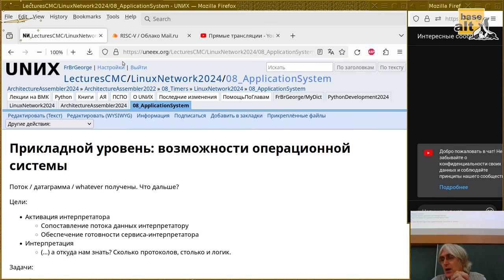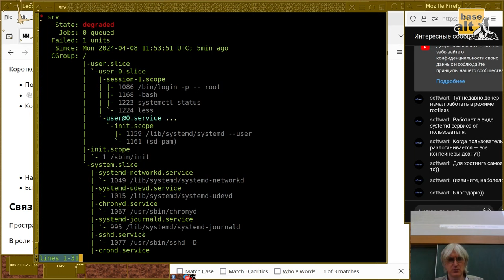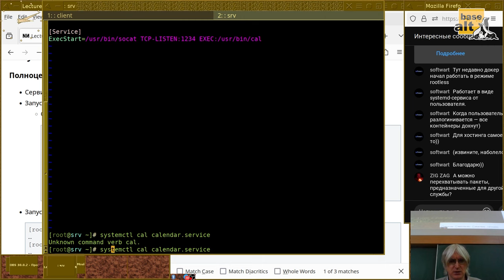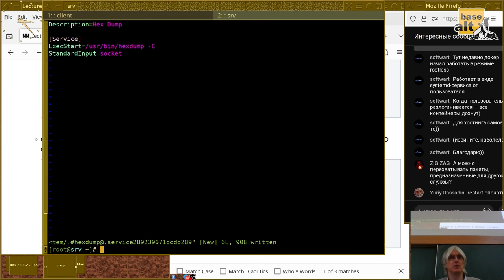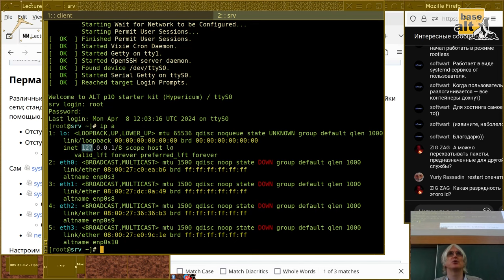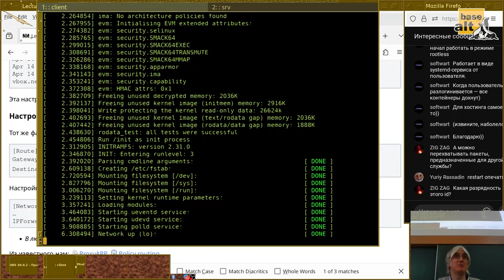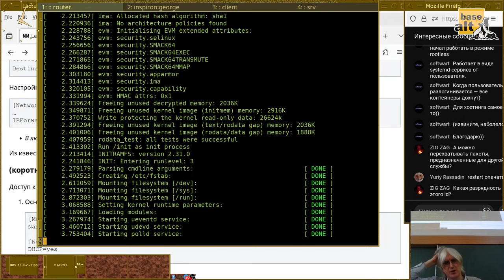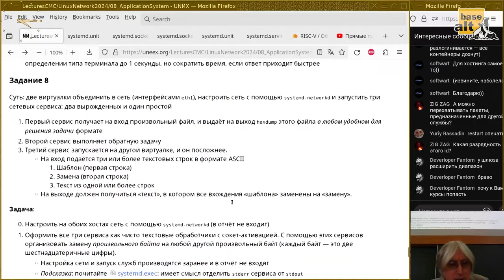08. Прикладной уровень: возможности операционной системы